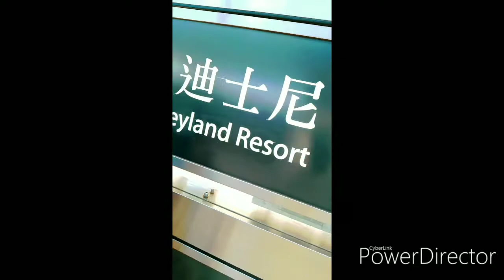Visiting the disneyland in hongkong (at ang magandang view sa hongkong)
Tara guys sabay natin silipin ang mgandang tanawin sa hongkong @disneyland